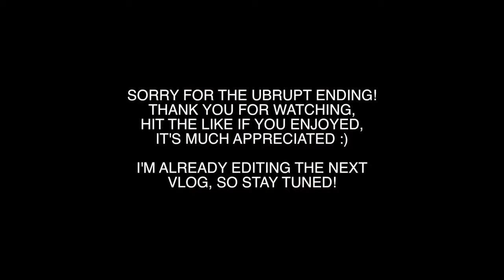Bodybuilding and Fitness Expert | NO BULLSH!T BUTT WORKOUT • GLUTE TRAINING w-BASIC GYM EQUIPMENT